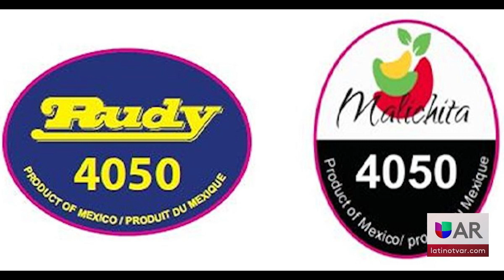En aumento casos de Salmonella por comer melón contaminado